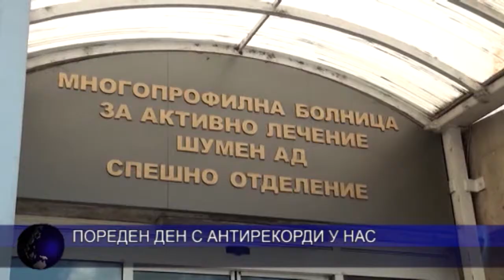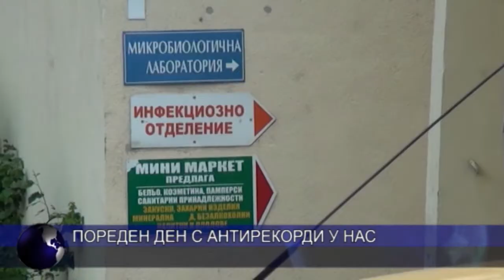Пореден ден с антирекорди у нас